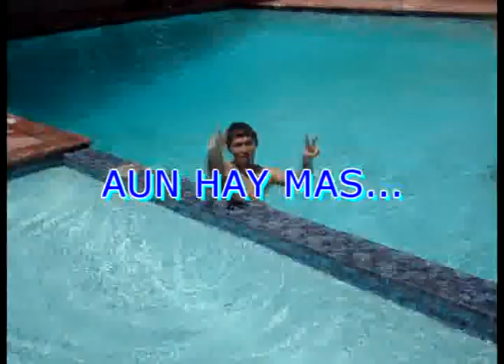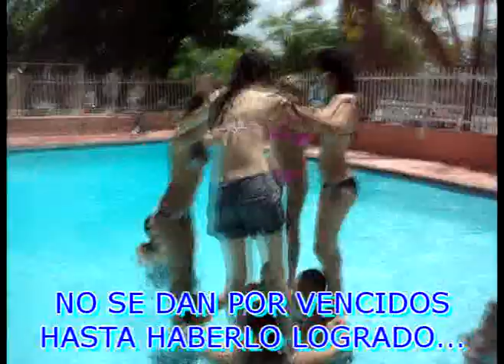Young Models 2009 - Pool Party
Los young models 2009 disfrutan su pool party previo a los entrenamientos del evento!